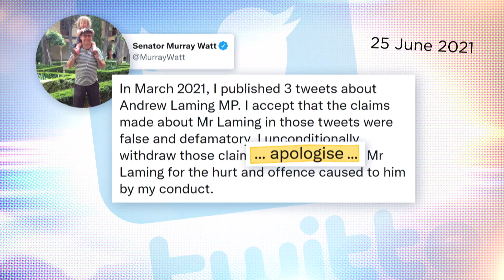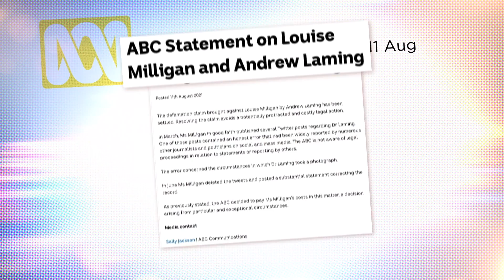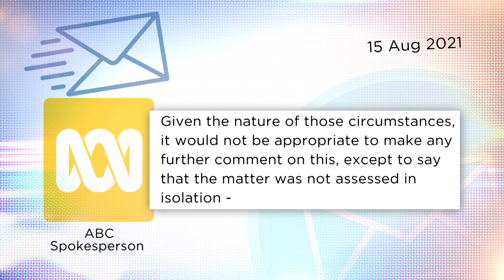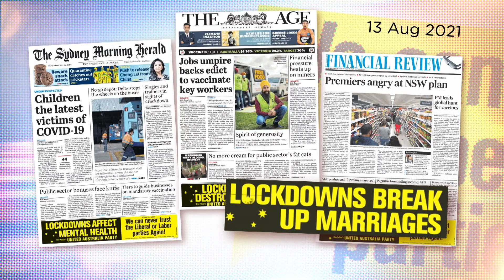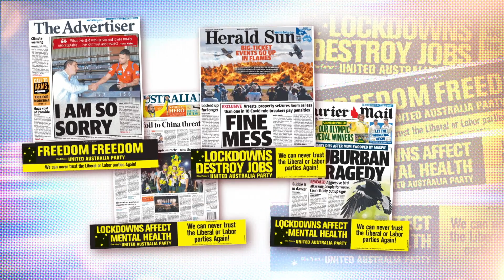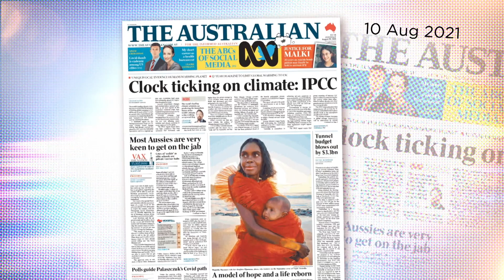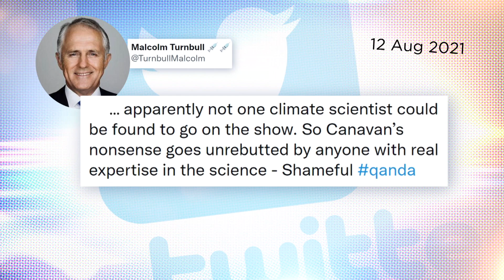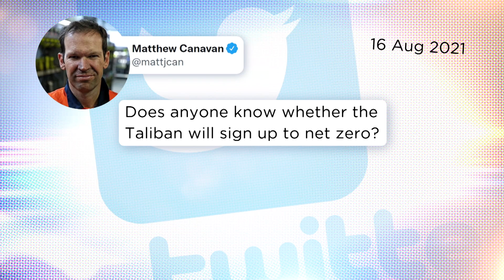Media happily accept Palmer's cash to run anti-lockdown ads | Media Watch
With guest host Janine Perrett.

0:00 - Costly tweet

ABC to pay MP Andrew Laming $79,000 plus costs over a personal tweet by Four Corners reporter Louise Milligan.

5:22 - Clive’s campaign

Cash strapped Nine and News Corp happily run Clive Palmer’s anti-lockdown ads while rallying for stay-at-home orders and vaccinations.

8:30 - Q+A ‘code red’

Q+A cops viewer backlash after Senator Matt Canavan’s appearance on the program to discuss the latest IPCC report.

12:09 - Paramount spruik

Ten works overtime to promote a new streaming platform owned by parent company ViacomCBS.